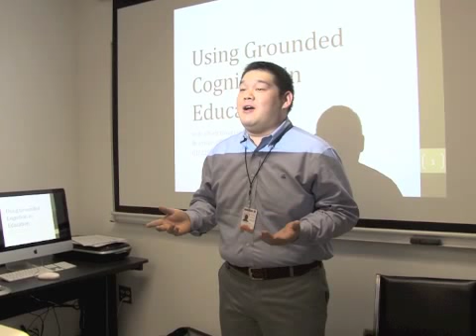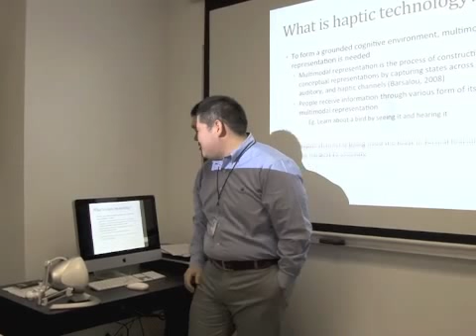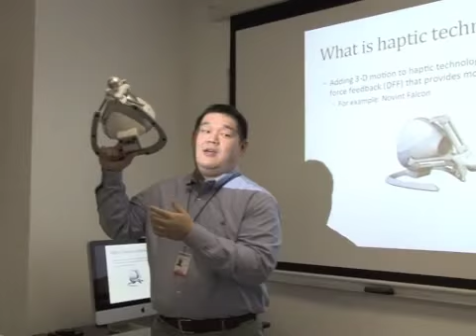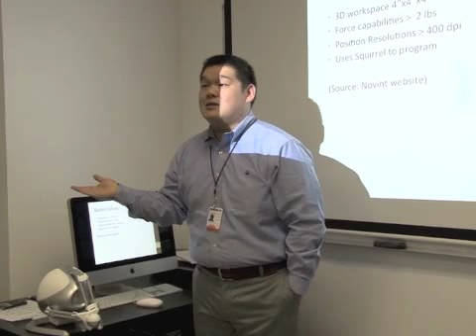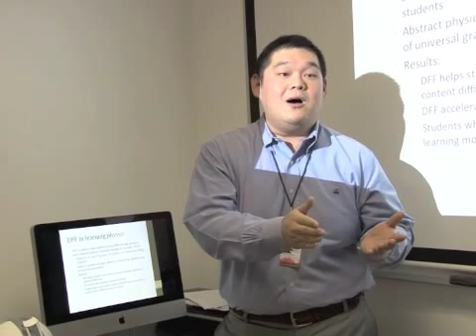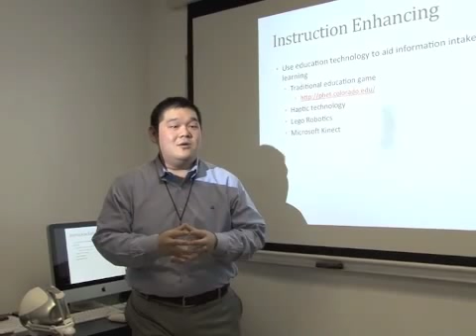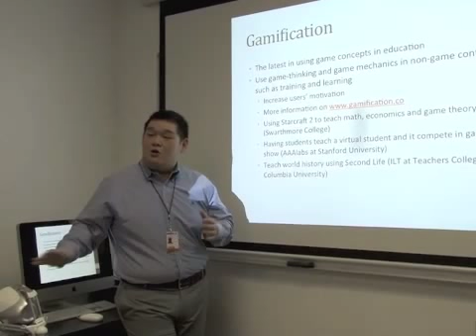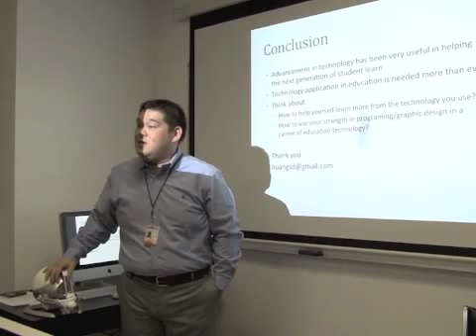Bramson ORT College Gaming and Gamification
Professor Douglas Huang gives a presentation on Gaming and Gamification during a Bramson ORT College 3D Modeling and Animation class.  The workshop is part of the 14th Annual Wingate Seminar at ORT UK.

Bramson ORT College is a technical college in the Metropolitan New York area of the United States. Bramson ORT was established in 1942 to serve refugees and immigrants during World War II. It became a College in 1977 to provide quality technical postsecondary education and to meet the educational and career needs of the New York community.

Bramson ORT College is accredited by the Board of Regents of The University of the State of New York. All Associate Degree, Certificate, and Diploma programs are registered by the New York State Education Department. Bramson ORT College is governed by a Board of Trustees and is a not-for-profit educational institution.

Bramson ORT College offers higher education in a caring environment. There are 19 Associate Degrees offered.  The programs offered include Accounting, Business Management, Computer Information Systems, Electronics Technology, Medical Assistant, and Office Technology. We now offer new Associate Degree Programs in Paralegal, Pharmacy Technician, Renewable Energy, and Game Design and Programming. The Game Design and Graphic Design Programs are amongst some of the most successful programs at the college!

Video by
Dominika Juraszek